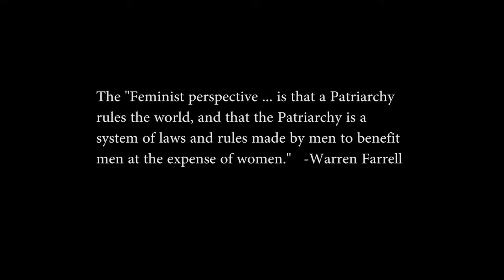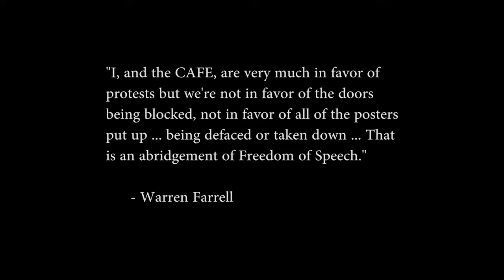Warren Farrell protest at University of Toronto - Full version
UPDATE: Protesters continue to insist that Feminism holds the answer to all problems at a protest at Queens Park, the Ontario Legislature, on September 28, 2013. The protest followed a lecture by Dr. Miles Groth ...

Protesters struck again at a lecture titled: "From Misogyny and Misandry to Intersexual Dialogue" at the University of Toronto on April 4, 2013.

The lecture was given by Dr. Katherine Young and Dr. Paul Nathanson, authors of Spreading Misandry and Legalizing Misandry.

Interview with Warren Farrell and Erin Pizzey is now available . Warren and Erin respond to the protest and discuss the origins of radical feminism in 1970's Marxist extremist groups, including the shift from anti-Capitalism to anti-Patriarchy.

The Sun News Network commentary on this video, and interview with Warren Farrell, is now available through the segment "Michael Coren's The Arena," see it

IMPORTANT: This is a very emotionally charged topic. Please DO NOT post threats or insults, and do not promote violence in any form towards any group. Please rely upon reasoned argument to make your point in the comments section.

If you wish to increase awareness of this issue, please feature this video in a public playlist on your channel.

For Twitter users, copy and paste this to tweet:
WARNING some may find this offensive: protest at UT, Nov 16

An in depth understanding of Warren Farrell's ideas on these issues can be found in two of his books:

Quite a few viewers have asked about the camera used for this video. Here is a list of the equipment used:

Canon 5D mark II DSLR
Canon 50mm f/1.4 lens
Rode Video mic
Home made shoulder brace, made using

Camera settings:

All footage taken in full manual mode
Picture profile:  marvel's advanced
Aperture :  f 1.4
shot at 1080p 30p, (shutter speed 1/60)
ISO:   various, 1250 to 2500
Other important settings:
     auto-lighting optimizer "OFF"
     Highlight tone priority "DISABLE"
     Sharpness set to "0"
     Contrast set to  "-4"
     saturation set to  "-2"
     Custom white balance:  taken at the scene
Color, contrast, sharpness are best modified during editing.